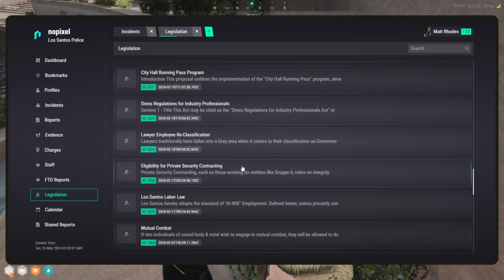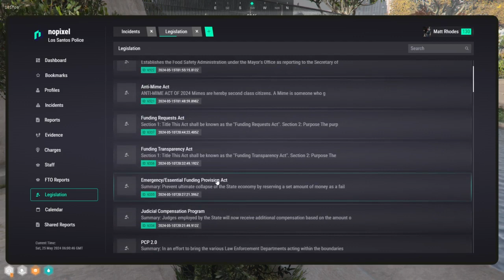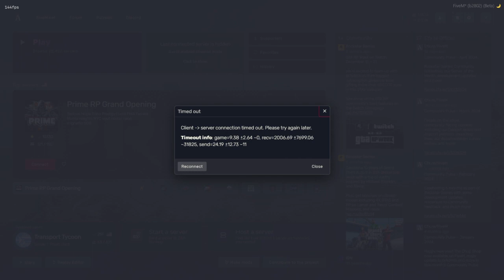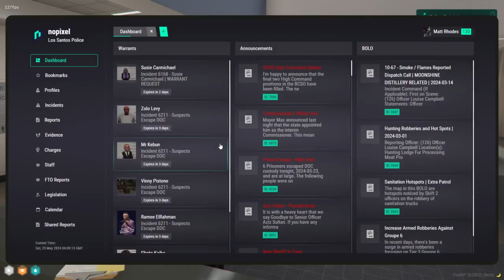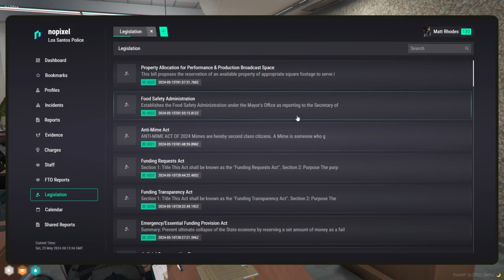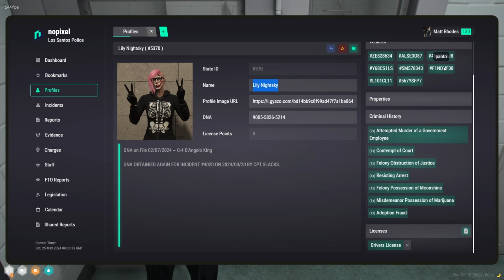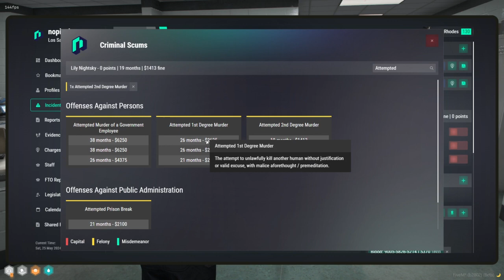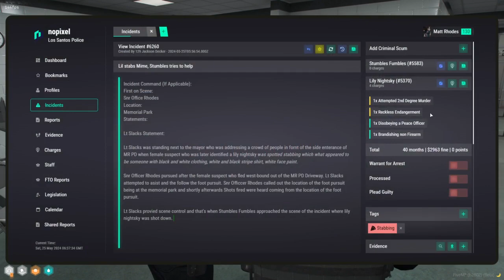Curvyelephant May 24, 2024 Part 2 | NoPixel 4.0 3/5